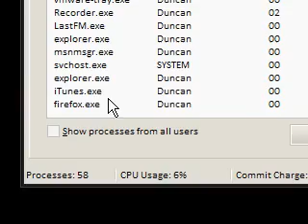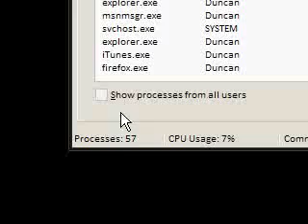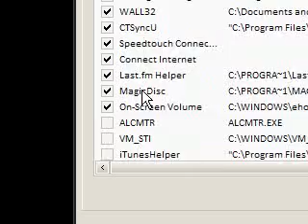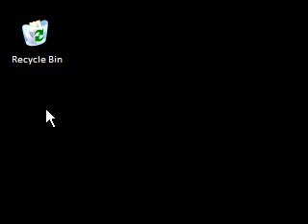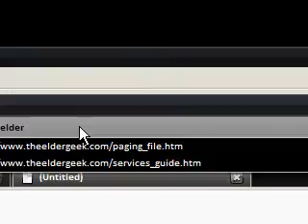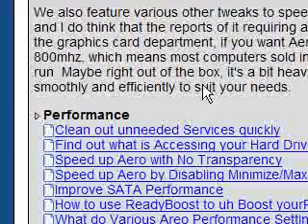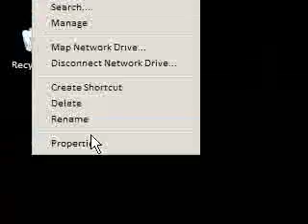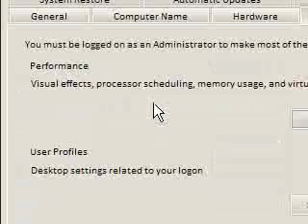Speed Up Your Computer By Disabling Startup,Visuals,Services